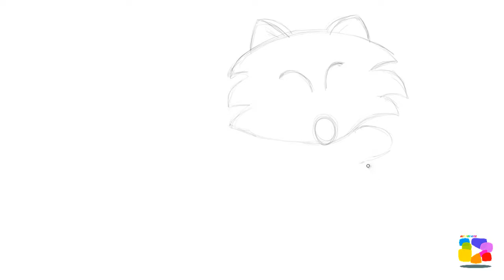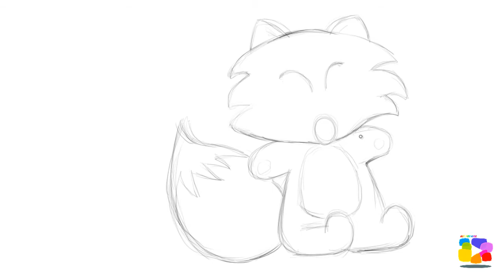How to draw a Fox - キツネの描き方 ♥ お子さんとのお絵かきタイムに ♥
A simple way to draw a Fox.

イラスト猫を描く簡単な方法ですね。

Art For Kids Channel